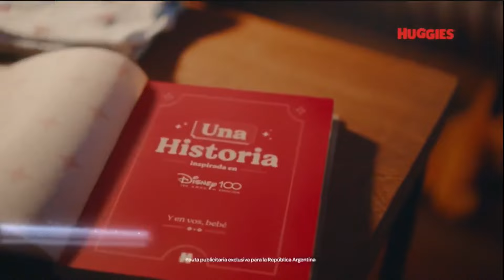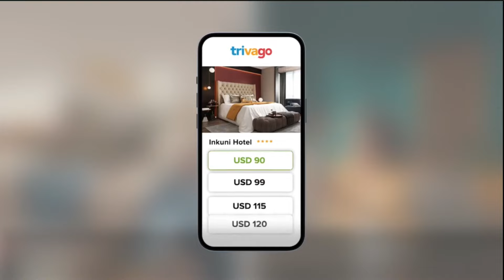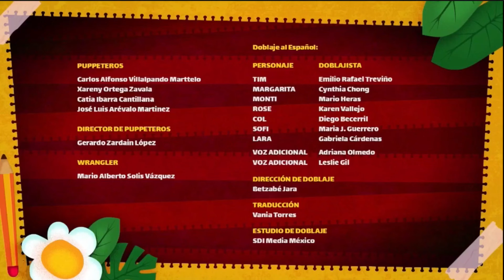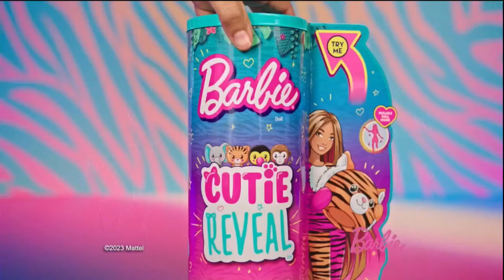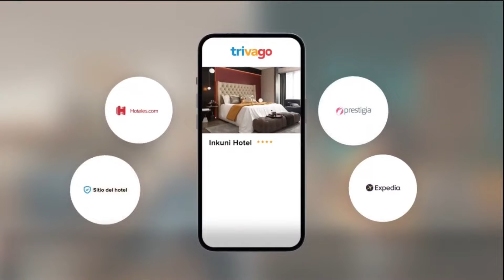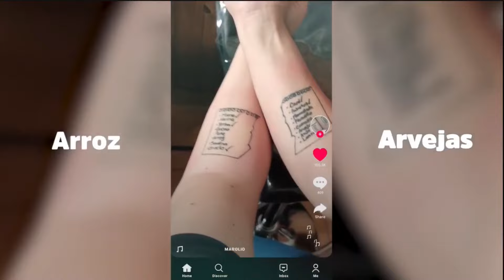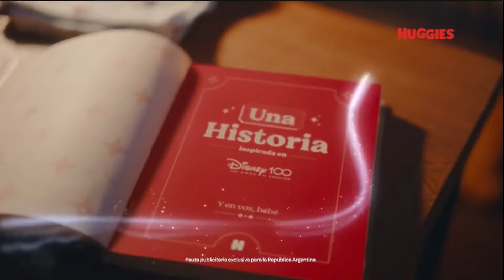Nick Jr - Tandas Comerciales (Julio 2023)